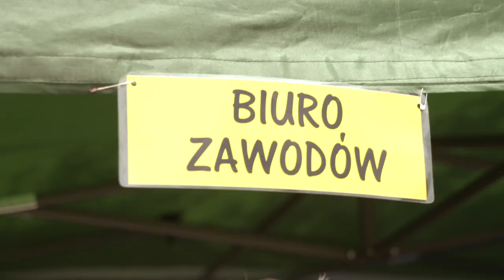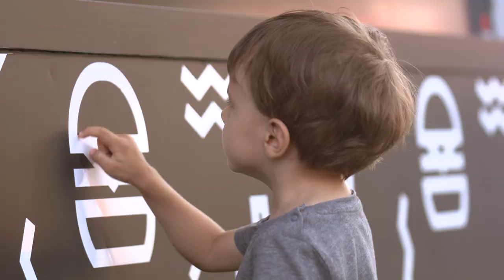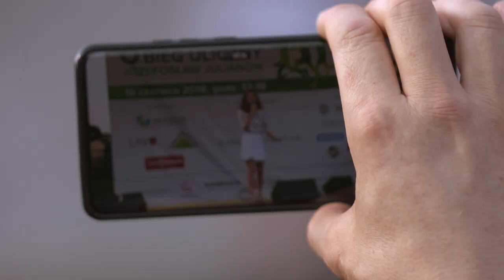6 bieg 3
RELACJA z 6. Biegu Ulicznego J&J oraz EKO Pikniku. Józefosław, 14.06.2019. Zdjęcia Marcin Szymański